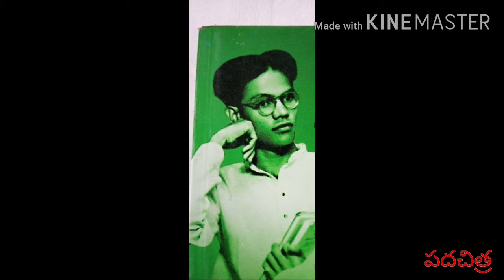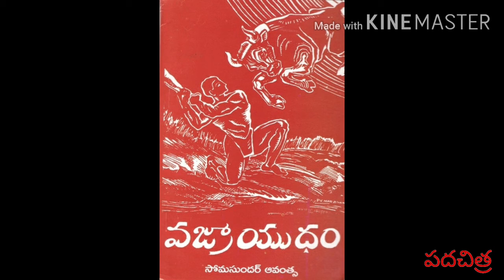SomaSundar | Banisala Dandayatra | Nandini Siddareddy | PadaChitra